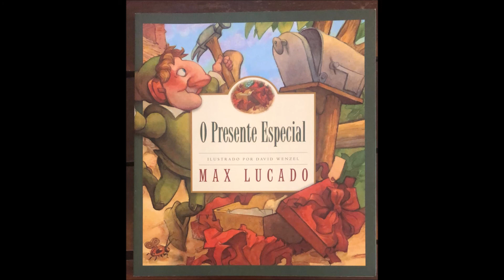Audiolivro para crianças: “O presente especial” - Max Lucado.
Em uma manhã os xulingos acordam e descobrem que cada um deles ganhou um Presente Especial; eles estão muito animados. Mas, existe algo de misterioso. Quem teria mandado os presentes e por que?

Art. 46 - Não constitui ofensa aos direitos autorais:
I - A reprodução:

Mais informações, dúvidas e sugestões, anote os contatos:
Valter Jr.